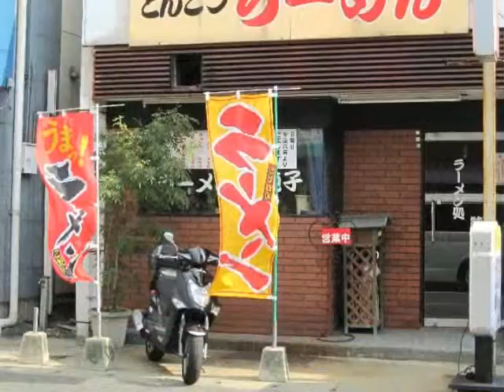★2010年2月のツーリングの写真★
バイクのある風景(写真部)の2010年2月のツーリングの写真をＵＰしました＾＾